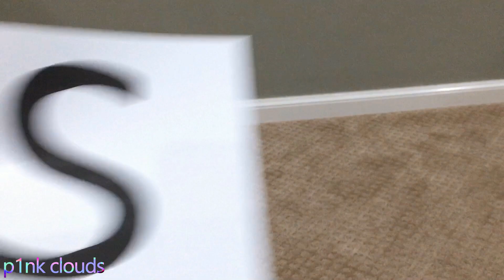🛑BUSTED🛑COMPLETE MEP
oml

parts-
1- Muly a leoa
2- CamyWho
3- Amami
4- simplystrange
5- ClaudioTheWarrior
6- Sweet Treat
7- Slime Kitty Gamer
8- p1nk clouds
9- Lucy Dragneel
ty to everyone who actually took a part and made a edit to this, I think I am actually going insane but now I have this and I couldn't ask for a more insane way to restore my sanity
love you guys this is so beautiful